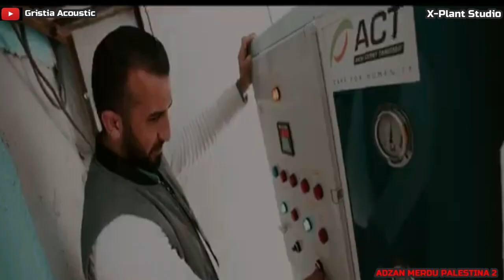SYAIR Menyentuh Hati ADZAN MERDU DARI PALESTINA PART II Musikalisasi Cover lagu Matet Qulubinas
yaa allah ya robi..
aku berpuasa menahan rasa haus dan laparku
bukan semata hanya untuk menumpuk numpuk makanan demi sebuah kenikmatan
apalagi rasa haus dan laparku hanya demi sebuah hadiah pahala darimu..
tapi jadikan rasa lapar dan haus ini sebagai pesan keberkahan untuk saudara saudaraku
jika puasaku mendapat pahala darimu tolonglah ya tuhanku..
pahalaku ini hadiahkan kepada mereka..
mereke saudara seiman dan seagama denganku
yang berada diantara zona konflik peperangan yang tidak mau juga berhenti.
WASSALAM